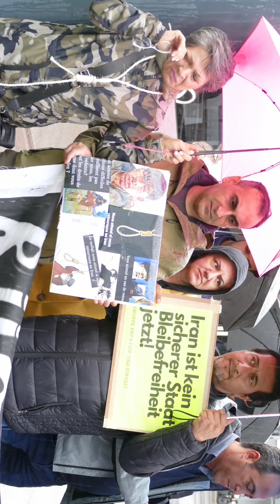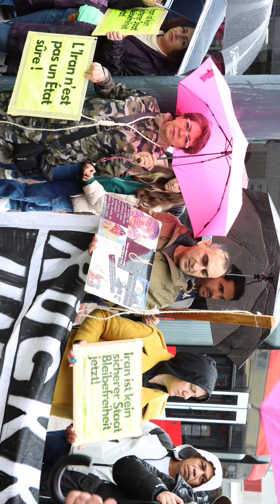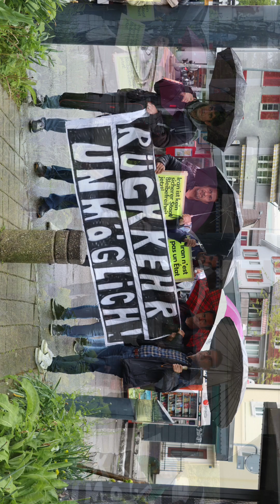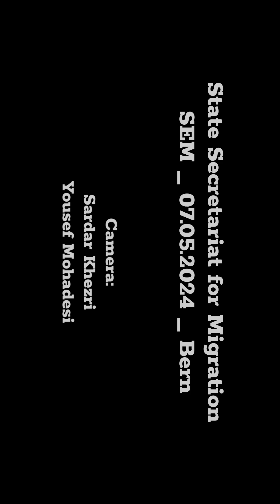Staatssekretariat für Migration SEM 1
Am gestrigen 7. Mai 2024 organisierten kurdische und iranische Flüchtlinge eine Kundgebung vor dem SEM, um energisch gegen die anhaltende Diskriminierung, die fehlerhafte Bewertung von Flüchtlingsfällen und die allzu häufige Verweigerung von Asyl für ihre Landsleute zu protestieren. Die Teilnehmer verschiedener Altersgruppen und Hintergründe versammelten sich, um ihre Forderungen nach gerechter Behandlung und Schutz für alle Flüchtlinge kraftvoll zu unterstreichen.

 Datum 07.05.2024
 Ort:
 Staatssekretariat für Migration SEM

 Bearbeitung:
 Sardar Khazri

گردبوونەوەی بەشێک لە پەنابەرانی بێ جوابی کورد و ئێرانی لە بەرامبەر 'سێم' 'سکرتاریەتی دەوڵەت بۆ کۆچبەری' بە مەبەستی دەڕبرینی نارەزایی لە شێوەی هەڵسوکەوت لەگەڵ پەنابەران، شێوەی هەڵسەنگاندنی دۆسیەی پەنابەران و هەروەها نەدانی مافی پەنابەری بە بەشێکی زۆر لە پەنابەرانی کورد و ئێرانی.

ڕێکەوتی ۰۷.۰۵.۲۰۲۴
شوێن:
State Secretariat for Migration SEM

کامێرامان:
سەردار خزری
یوسف موحەدیسی

مۆنتاژ:
سەردار خزری

Kurdische und iranische Flüchtlinge versammeln sich vor dem SEM, um gegen die Behandlung von Flüchtlingen, die Bewertung von Flüchtlingsfällen und die Asylverweigerung für viele kurdische und iranische Flüchtlinge zu protestieren.

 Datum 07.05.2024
 Ort:

 Bearbeitung:
 Sardar Khazri

ڕێکەوتی ۰۷.۰۵.۲۰۲۴
شوێن:

کامێرامان:
سەردار خزری
یوسف موحەدیسی

مۆنتاژ:
سەردار خزری